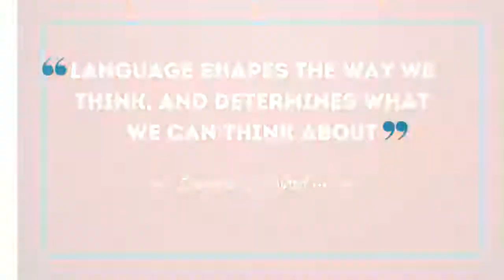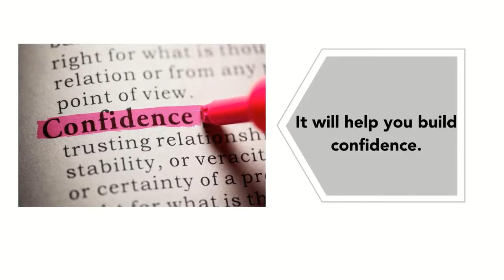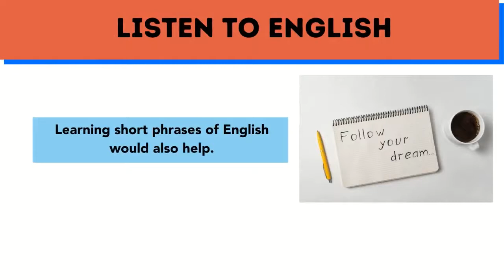How to Improve your Spoken English | Few Tips to Improve Spoken English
“Language shapes the way we think, and determines what we can think about,” said Benjamin Lee Whorf. This highlights the role and necessity of language and communication in our lives.